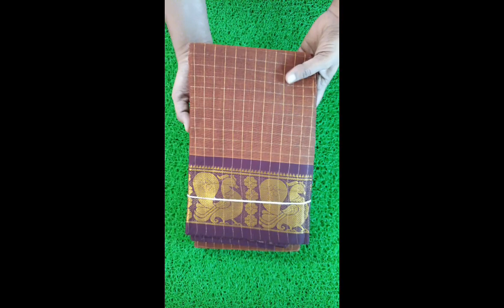Sungudi sarees - only saree 760/- Ship-TN -50/ other state-80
Daily updates 👇 join our wattsup group